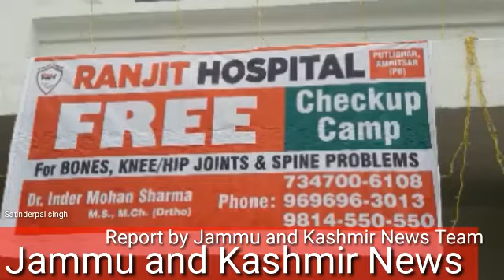सिख समुदाय ने loc पर लगाया चकीतसा शिवर subscribe our channel